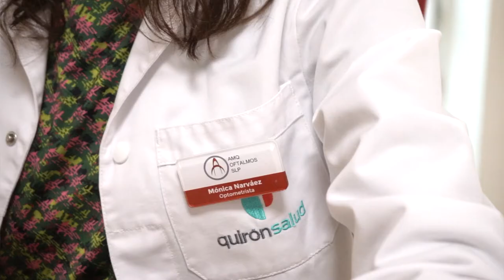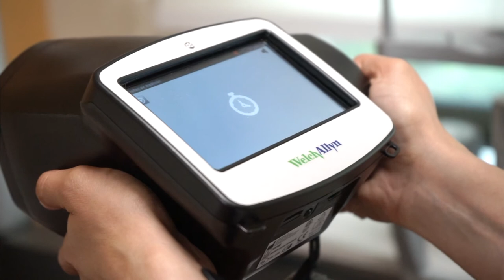¿Cómo trabaja el equipo de Optometría del Hospital La Luz?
Mónica Narváez, optometrista del HospitalLaLuz nos explica las claves para un correcto manejo de cada caso. La Unidad de optometría del Hospital La Luz cuentan con amplia experiencia y total imbricación en los circuitos de personalización de cada caso.